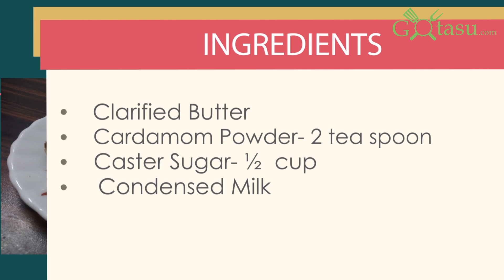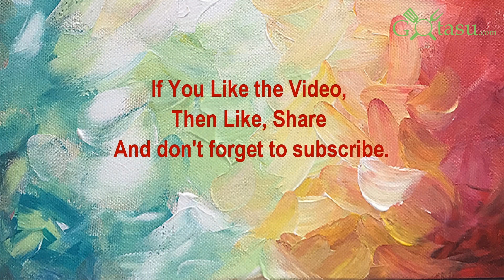Tasty Coconut Sweet Recipe|Easy Nariyal Ki Mithai|Gotasu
Ingredients

Grated Coconut-2cup
Rice Flour-3tsp
Chopped Cashewnuts -1/2 cup
Raisins-1/4
Powdered Milk-1/2 cup
Almond powder-1/2 cup
Clarified Butter
Cardamom Powder-2tsp
Caster Sugar-1/2 cup
Condensed Milk

 Method
1. Take a bowl,add grated coconut,powdered milk,almond powder,raisins,chopped cashewnuts,cardamom powder and caster sugar. Mix all these ingredients.
2. Add rice flour to it and mix them properly.
3. For shaping the sweets take some coconut mixture in your hands and roll it to a ball shape, then gently press it.
4. Heat the pan, add clarified butter, shallow fry all the coconut sweets on low flame.
5. After frying serve the sweets with some condensed milk on the top.

tasty coconut sweet recipe,easy nariyal ki mithai,recipe,coconut sweet recipe,nariyal mithai recipe,tasty recipe,easy recipe,tasty nariyal mithai,easy coconut sweet